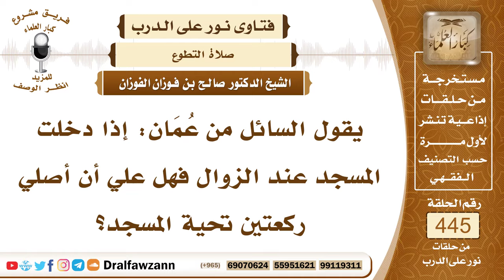6185- حكم صلاة تحية المسجد عند الزوال - الشيخ صالح الفوزان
"6185- يقول السائل من عُمَان: إذا دخلت المسجد عند الزوال فهل علي أن أصلي ركعتين تحية المسجد؟
الجواب: الجواب: نعم، قال ﷺ: «إذا دخل أحدكم المسجد فلا يجلس حتى يصلي ركعتين» فإذا دخلت المسجد تريد الجلوس فيه فإنك تصلي ركعتين عملًا بهذا الحديث.
السيرة الذاتية:
للاشتراك في قناة الشيخ صالح الفوزان

14_ الشيخ محمد أمين الشنقيطي
يتيوب

15_سماحة المفتي عبد العزيز آل الشيخ
 يوتيوب

رئيس الفريق
لمشروع كبار العلماء